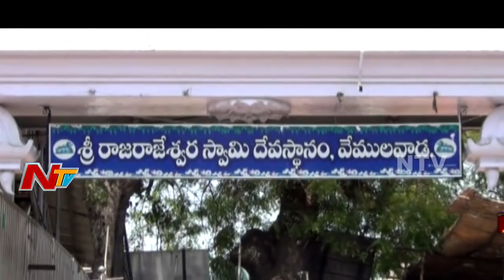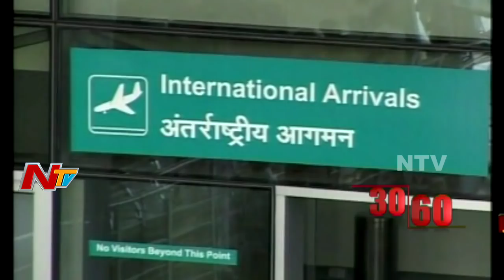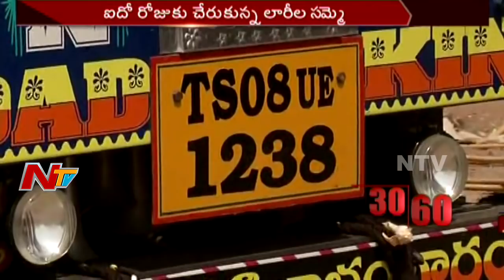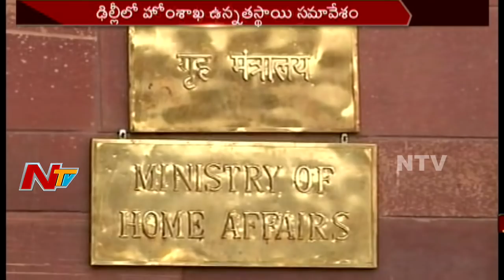Mid Day News Highlights || 03rd April 2017 || NTV